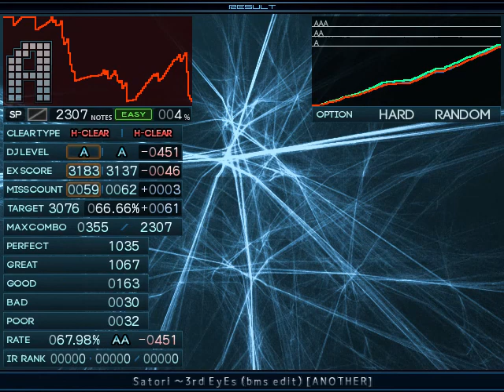【BMS】★7 Satori ～3rd EyEs (bms edit) [ANOTHER] / Hard Clear